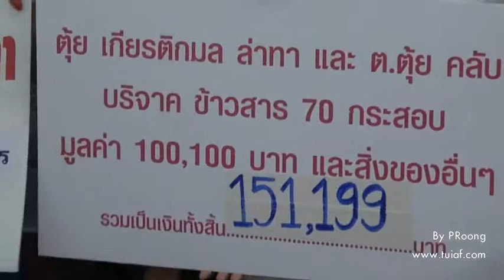ตุ้ย ทำบุญ 28th HBD @ บ้านธัญญพร รังสิต (11/18)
ตุ้ย ทำบุญวันเกิด ปีที่ 28 @ ธัญญพร รังสิต คลอง5 - 7 พ.ค 2554